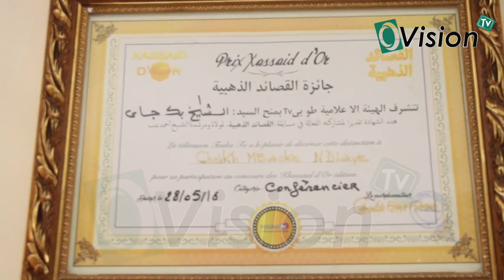Magal TOUBA 2019: '' Diar Diar ri Serigne Touba, Ak MAGAL GUI'' par Serigne Cheikh Mbacké NDIAYE